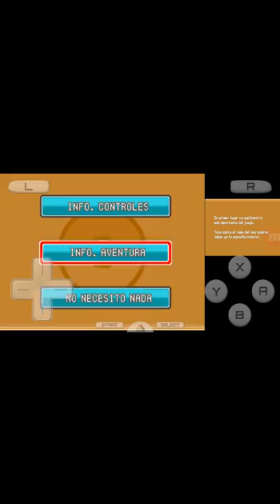"Pokemon heart Gold" ep 01#O início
Série nova aqui no canal   :P